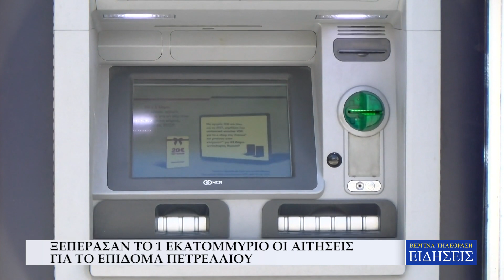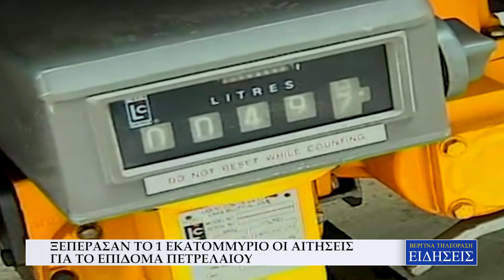ΞΕΠΕΡΑΣΑΝ ΤΟ 1 ΕΚΑΤΟΜΜΥΡΙΟ ΟΙ ΑΙΤΗΣΕΙΣ ΓΙΑ ΤΟ ΕΠΙΔΟΜΑ ΠΕΤΡΕΛΑΙΟΥ